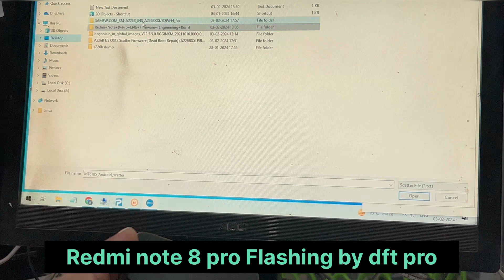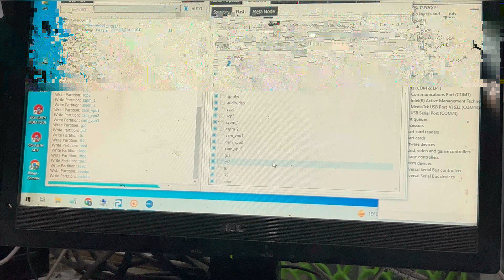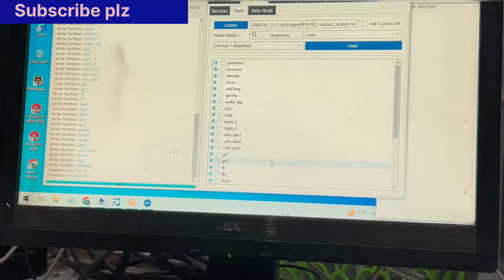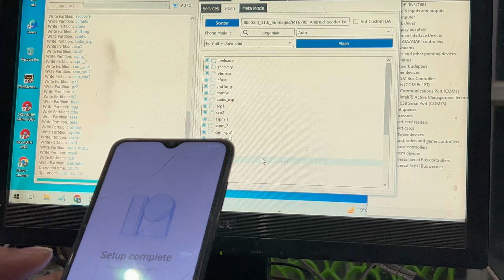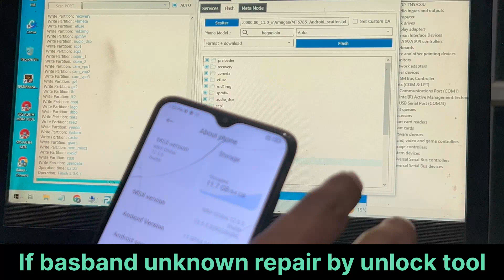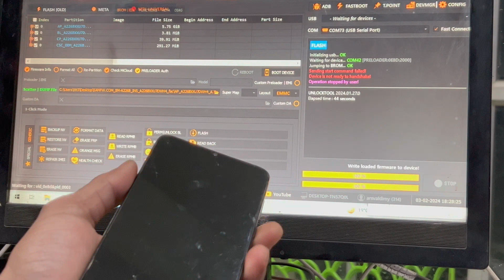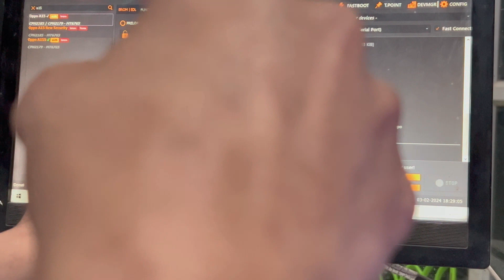Redmi Note 8 Pro Basband Repair | Note 8 Pro NV-DATA Corrept | Note 8 pro MTK Flashing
Redmi note 8 pro [Begoniain] flashing dft pro tool
redmi note 8 pro nv data corrept
note 8 pro nv data error
note 8 pro flashing by dft pro
note 8 pro mtk flashing
note 8 pro mtk unknow basband